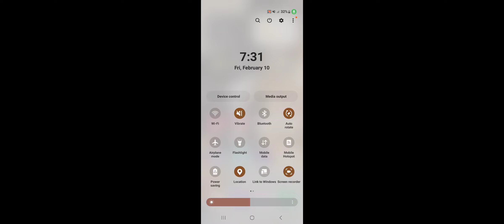Extreme car driving